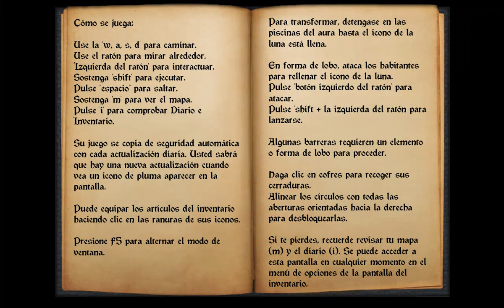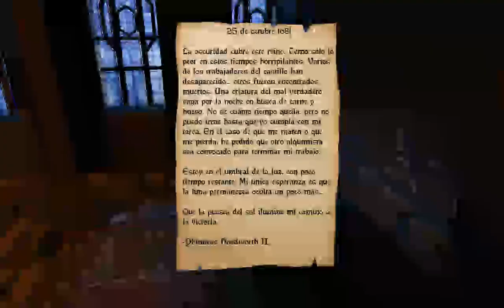guise of the wolf #1 hombres muertos y revistas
hola amigos youtuberos espero les guste esta nueva serie que espero terminar y recuerden SON LIBRES DE DARLE AL BOTON QUE MAS LES GUSTE